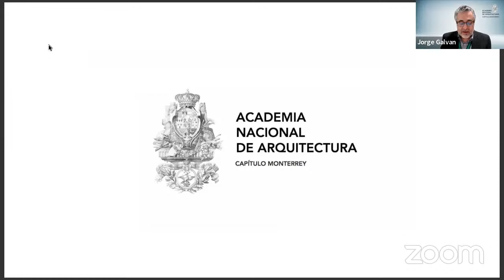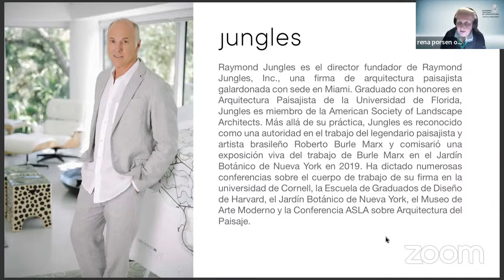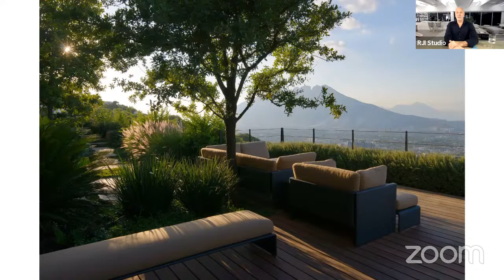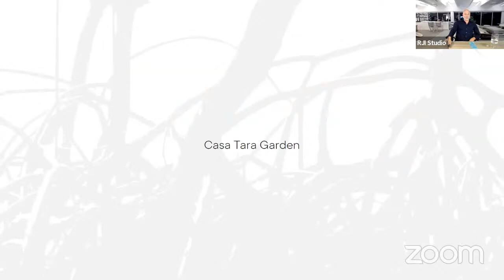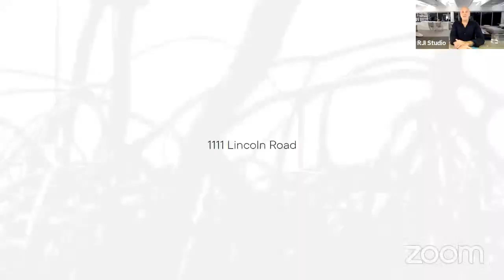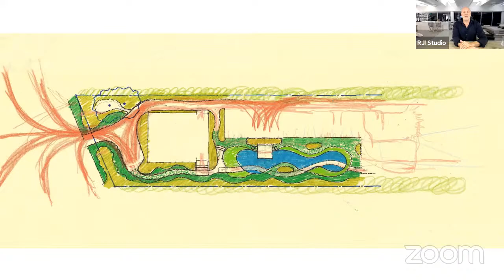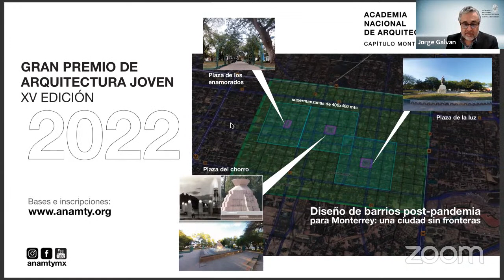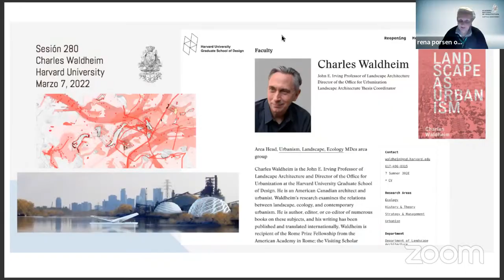Sesión 279. "Raymond Jungles in Mexico and beyond" - RJI Landscape Architecture